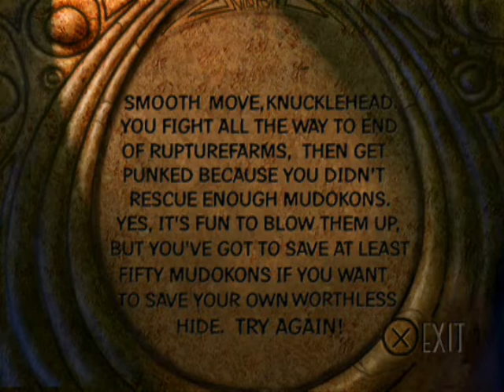Let's Play Oddworld Abe's Oddysee (in finnish) part 36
ja tämä lets play oli tässä :)

mutta ei syytä huoleen: EPILOGI on vielä tulossa :)